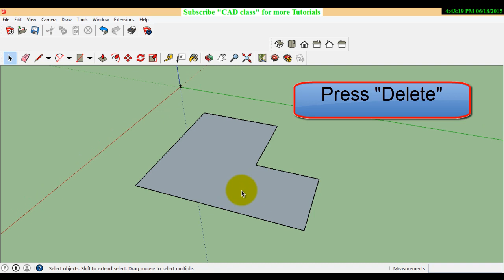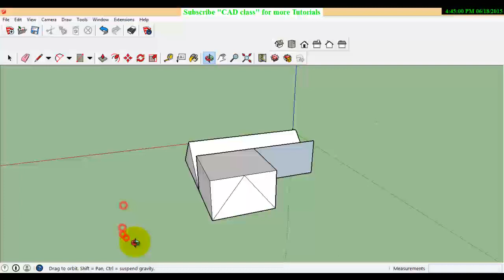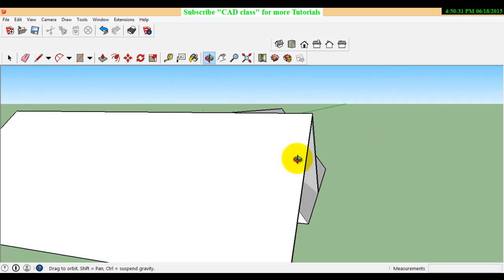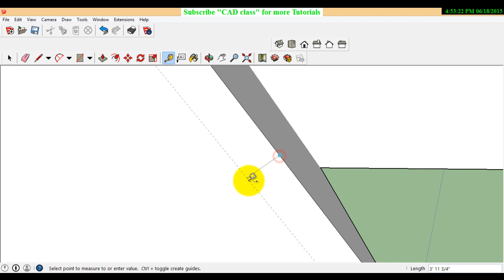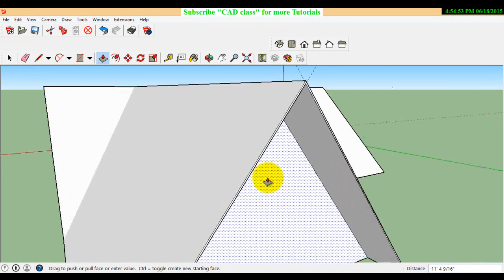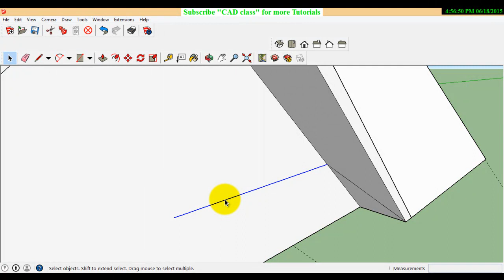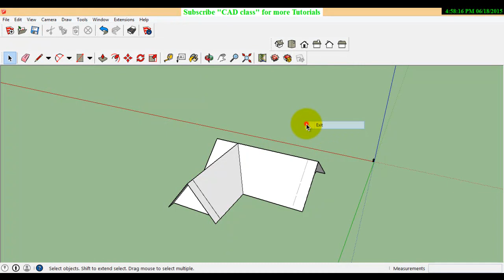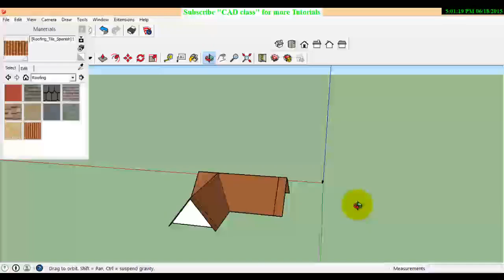Sketchup #02 - 3D roof design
Sketchup / AutoCAD video tutorial collection